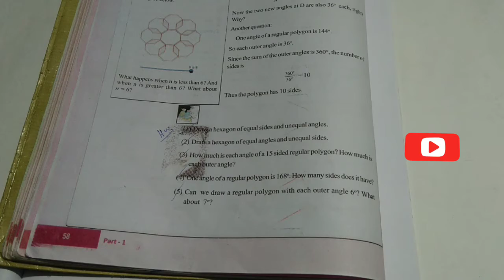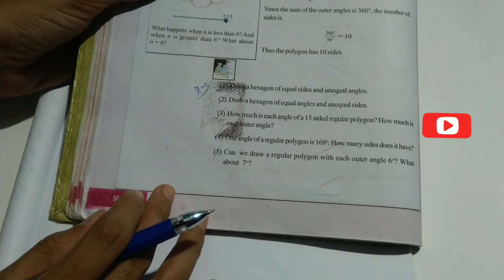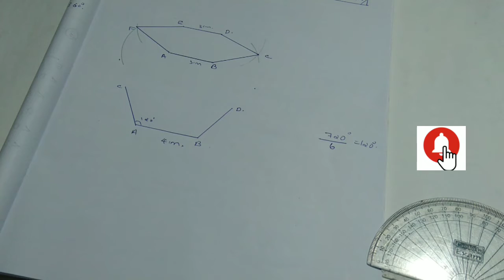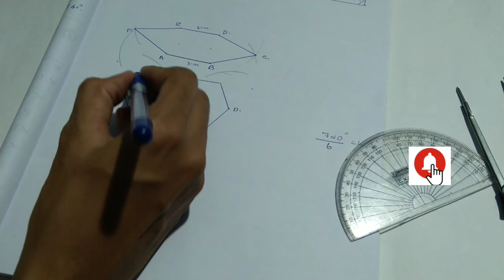Kerala Syllabus... Mathematics.. Class 8 _ Chapter 3 _ Polygons _ Section 16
In this section to solve the first and second problems in the text book 📝